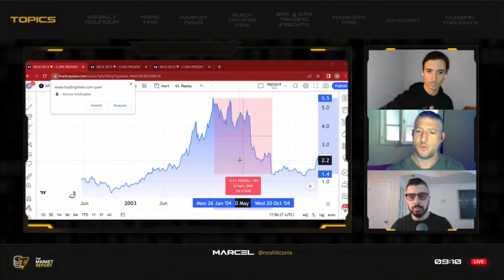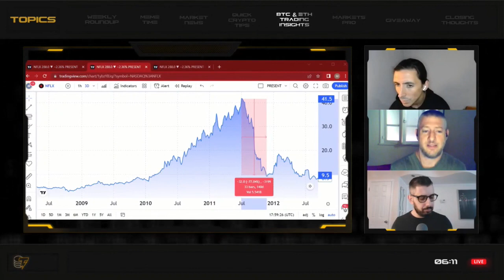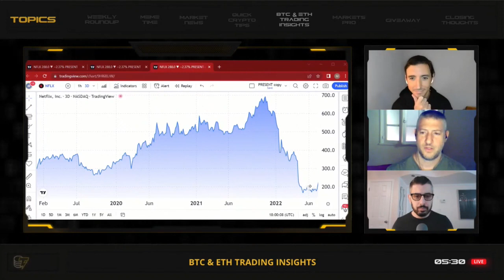Are we able to accurately determine the bitcoin price in 2023?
Are you curious about the future price of Bitcoin? In this short video, we explore the potential factors that could impact the price of Bitcoin in 2023 and discuss whether it is possible to make a prediction. From market trends to adoption rates, we delve into what experts are saying about the future of Bitcoin. Whether you're a seasoned crypto investor or new to the game, this video is a must-watch. Tune in to get a better understanding of where Bitcoin might be headed in the next few years.

eBook - The Definitive Guide to DAOs